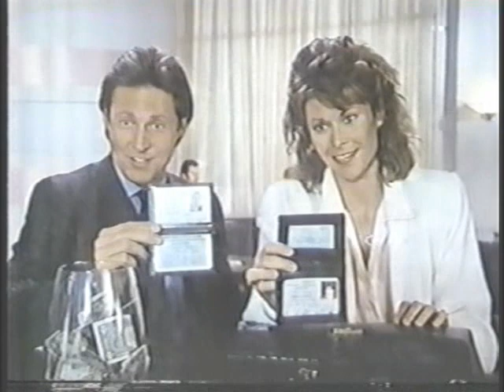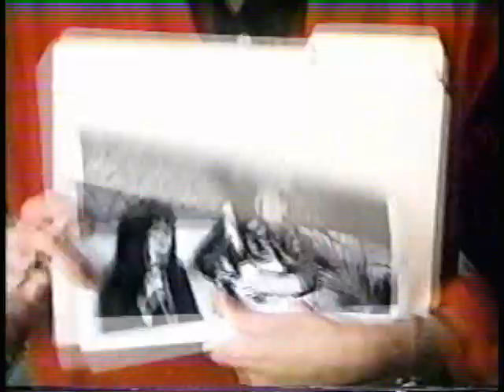Somebody's Watching Me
Being a spy makes you a little bit paranoid... or so it seems. Scarecrow and Mrs. King music video.